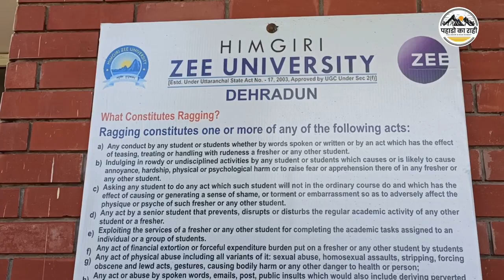रोजगार पाने का शानदार अवसर || Himgiri Zee University Dehradun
himgiri zee university dehradun